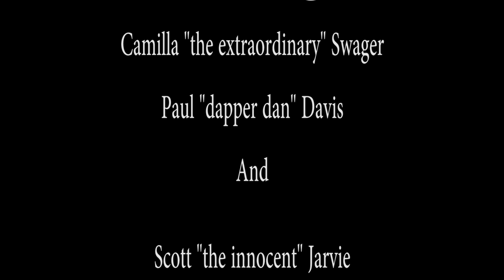Airstream Lovestory Tragedy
Camilla Swager, Paul Davis and Scott Jarvie star in a beautiful silent film about love, anger, beauty, tragedy and airstreams.

Should there be more films like this? Share the love.